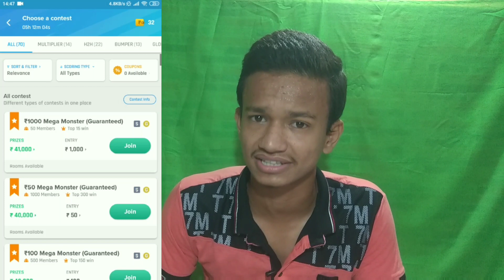IPL Auction 2020 - List Of Top 6 Players Highest Bid Crorepati | New Captain Also | Pawan Manral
खेलो, जीतो और पैसे कमाए WorldCup से सीधे  PayTM और Bank अकाउंट में आज ही डाउनलोड करे|